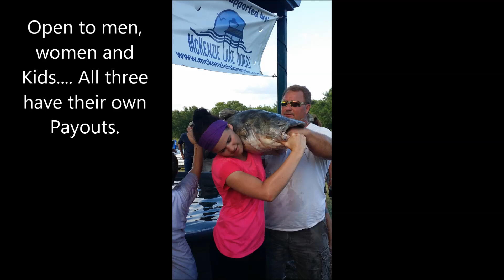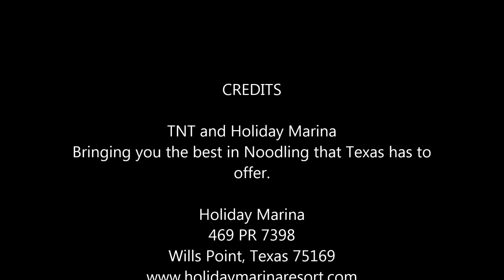TNT movie 2015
Tawakoni Noodling Tournament TNT upcoming Event..Don't miss it...